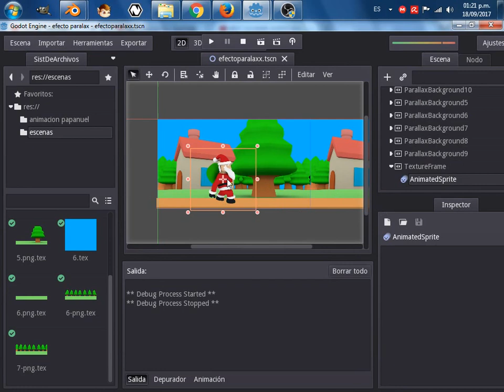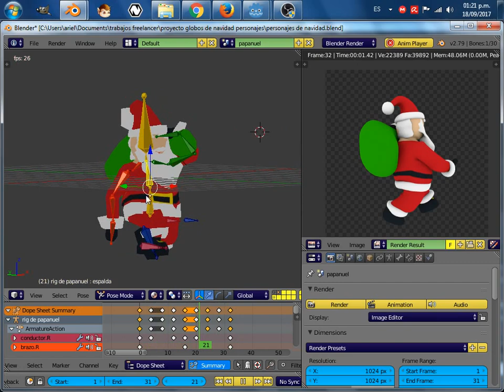Parallax Background Scrolling en Godot engine juego2D renders en 3D.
En esta practica modele un personaje y una escena en Blender3D. Renderice las escenas por separado con una camara en perspectiva,mi idea era comprobar si en un juego 2D con renders de imagenes en 3D se pueden simular objetos con profundidad.Para mis sorpresa quedo bastante bien.realmente Godot engine es muy fácil de utilizar y con creatividad se pueden hacer muchas cosas.